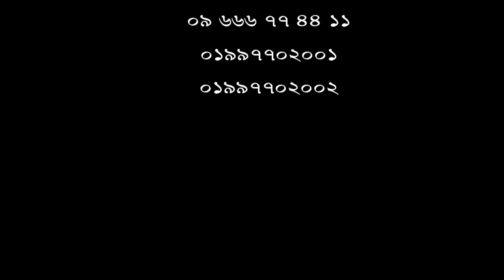বাত ব্যথায় কষ্ট সহ্য না করে জানুন সঠিক চিকিৎসা || Best Pain Relief Treatment